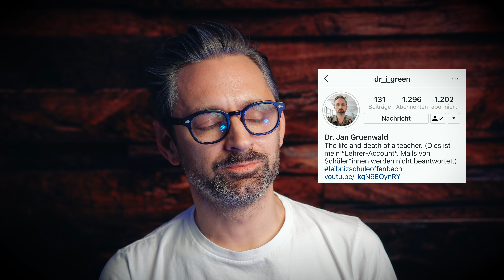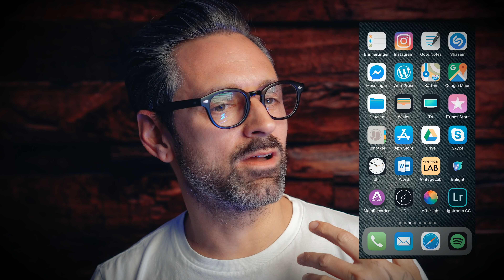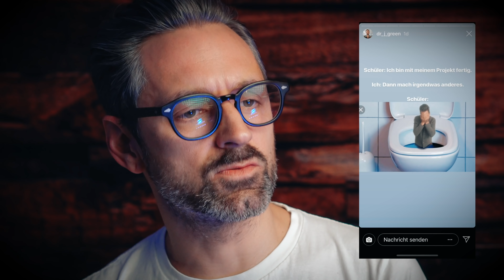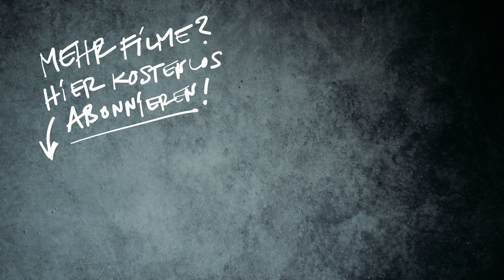MEDIENSUCHT? Vom ROCKSTAR zum LEHRER – Wieso, Dr. Jan G. Grünwald?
Instagram-Account für Lehrer und Handyverbot für Schüler – darüber spricht einer der modernsten Lehrer Deutschlands: Dr. Jan G. Grünwald von der Leipnizschule Offenbach. Neue Denkanstöße für Lehrer, Referendare und Eltern.

▶︎ Meine Hörspielserie "Monster 1983" (Staffel 1)
▶︎ Meine Hörspielserie "Ghostbox" (Staffel 1)
▶︎ Mein Hörspiel "Die drei ??? und der Dreitag"

▶︎ Meine Kamera
▶︎ Mein Objektiv
▶︎ Mein Richtmikrofon